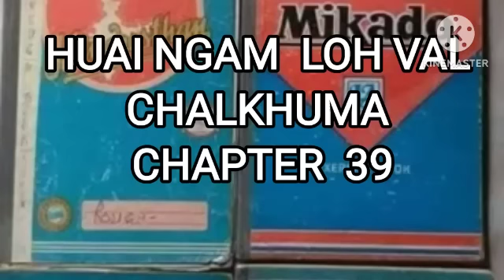HUAI NGAM LOH VAL CHALKHUMA CHAPTER 39 (Mizo Story Audio)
The Content of this video is for a purpose of information,education and entertainment. It does not contain nudity or Sexually explicitly harmful or dangerous Content and is not violent or Bloody and also does not provoke any hatred.